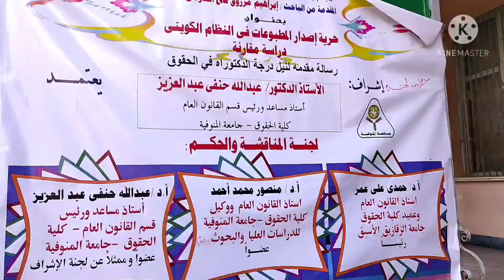رسالة دكتوراه حول حرية اصدار المطبوعات الصحافيه..للباحث الكويتى ابراهيم فالح..